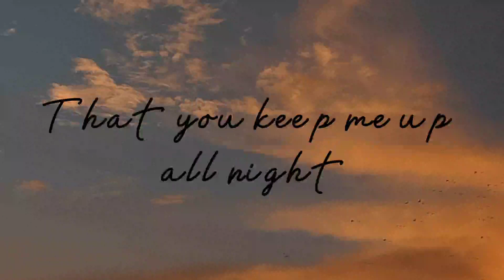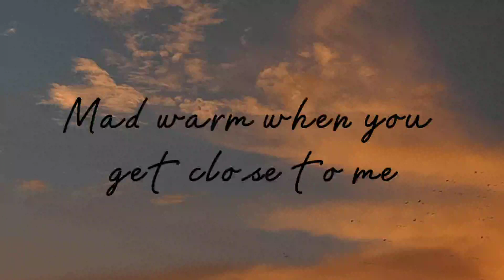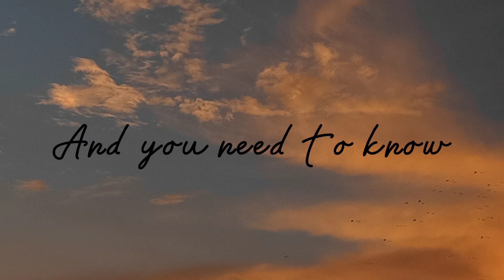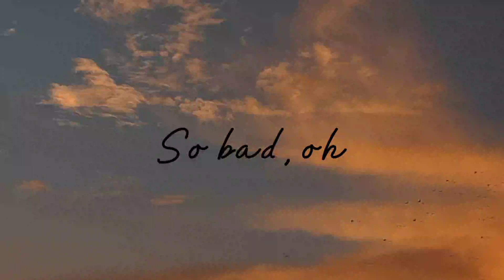Ilysb by LANY ( With Lyrics )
Ilysb by LANY

Ain't never felt this way
Can't get enough so stay with me
It's not like we got big plans
Let's drive around town holding hands
And you need to know
You're the only one, alright
Alright
That you keep me up all night
All night
Oh, my heart hurts so good
I love you, babe
So bad
So bad, oh
So bad
So bad
Mad cool in all my clothes
Mad warm when you get close to me
Slow dance these summer nights
Our disco ball's my kitchen light
That nobody could take your place
Your place
That I'm hella obsessed with your face
Your face
So bad
So bad, oh
So bad
So bad, oh
So bad
So bad, oh
Alright
All night
So bad
So bad, oh
So bad
So bad, oh
So bad, oh
Oh, my heart hurt-
So bad, oh

Source: LyricFind